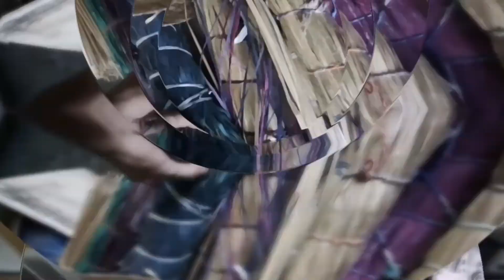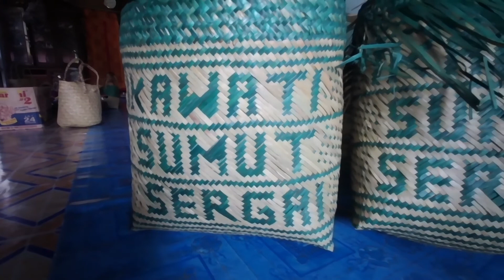Pengrajin aneka Produk Anyaman Purun | Eco-Friendly | Kampung Purun Banjarbaru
Kampung Purun dengan pengrajin anyaman purun. Aneka produk yang dihasilkan tas, topi dengan berbagai bentuk, ukuran dan model, juga tikar purun. Dengan bahan baku dari tanaman purun, maka produk usaha pengrajin purun ini adalah produk yang ramah lingkungan ( eco-friendly products).
Alamat : Kampung Purun, Kel. Palam, Kecamatan Cempaka, Banjarbaru.
Untuk info : WA 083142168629 ibu Mariani
(Thank you for stopping by and Signing Up. Please click on  BELL to recieve alerts  when new videos are released).